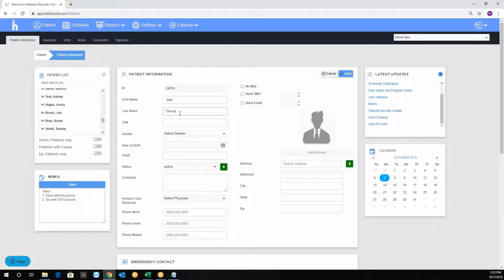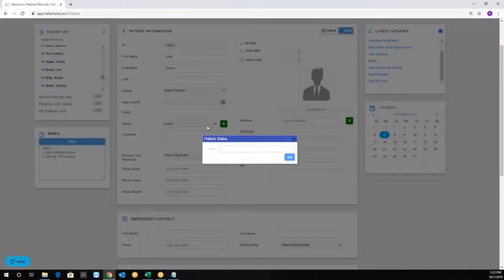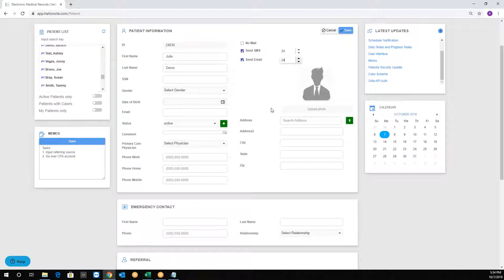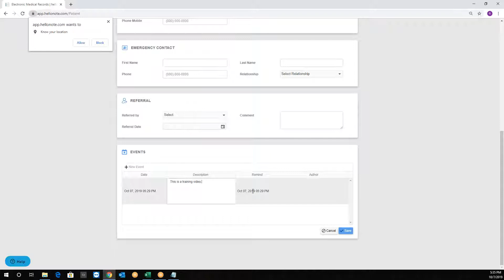HelloNote EMR: How to Add Patients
In this video, we will go over how to add new patients and edit existing patients. This includes adding patient names, DOB, gender, addresses and phone numbers, emergency contact, and initial referral information. We also go over how to use events to keep track of significant events in the patient chart.